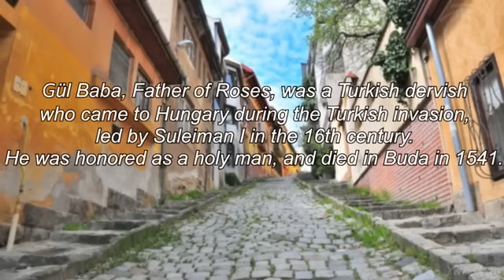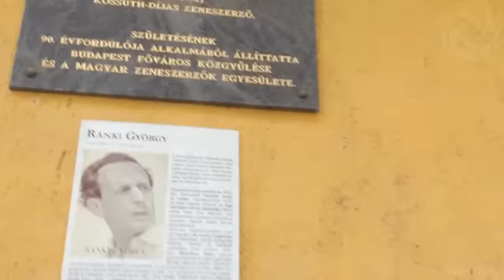Budapest - Gül Baba utca